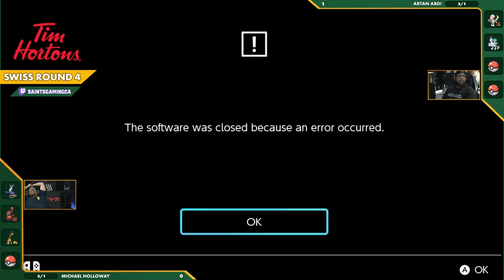Pokémon Midseason Showdown - Tetra Series | Tournament #4 | May 20th, 2024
Full Event VoD